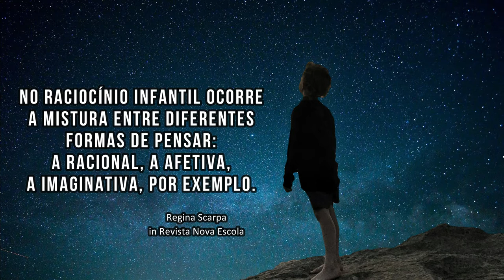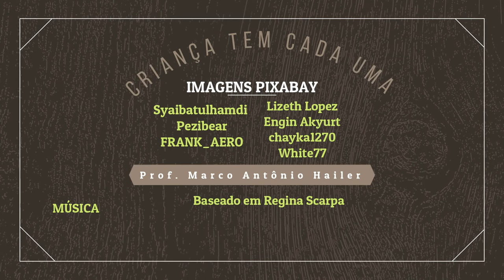CRIANÇA TEM CADA UMA...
Conversa sobre o desenvolvimento do pensamento da criança.  Conceito de pensamento sincrético e exemplos.